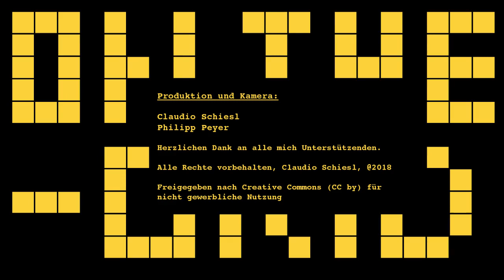Möglicher Skandal - Immobilienspekulation an der Grazer Mur? On The Grid Ep: 138/2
Peter Pilz (Liste Pilz) ortet einen Skandal rund um das Grazer Murkraftwerk und den dazugehörigen Zentralen Speicherkanal (ZSK). Dabei geht es unter anderem um mögliche Immobilienspekulationen und Bebauungsprojekte die erst durch das Kraftwerk ermöglicht werden. Im Visier der Recheren von Peter Pilz findet sich auch die SA-Immobiliengesellschaft, einer Tochterfirma der Klammerth-GmbH, dem Vorzeigeunternehmen des Grazer Bürgermeisters Siegfried Nagl.